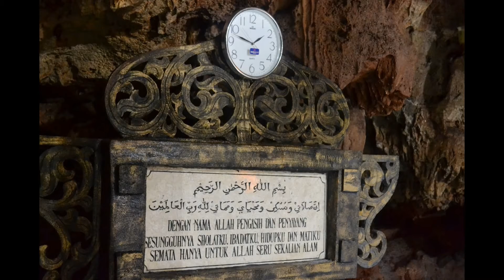Mushola Yang Unik Di Dalam Gua Akbar, Tuban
Gua Akbar berlokasi di pusat kota Tuban - Jawa Timur, tepatnya di belakang dan di bawah Pasar Baru Tuban.

Di gua ini  terdapat sebuah mushola sebagai tempat beribadat umat muslim.

Mushola yan unik  ini berlokasi di sisi kiri pada ujung lorong jalan keluar dari Gua Akbar. Bagi pengunjung yang terburu-buru dan tidak mencermatinya, mungkin bisa tidak mengetahuinya karena bentuknya yang tersamar seperi keadaan dalam gua Akbar lainnya.